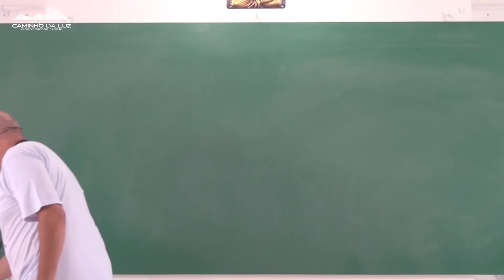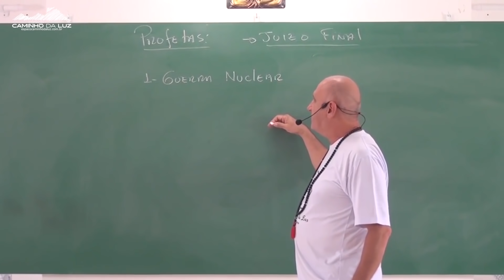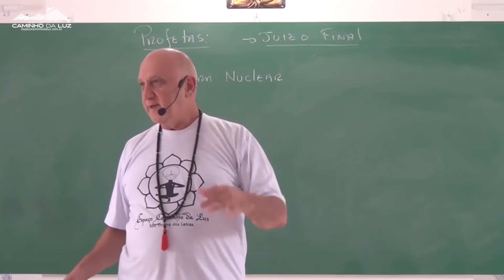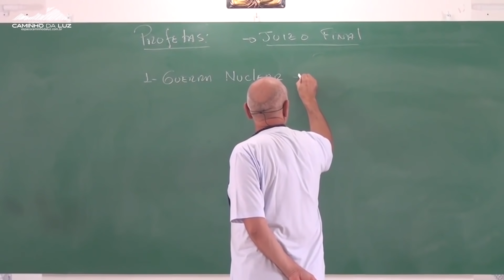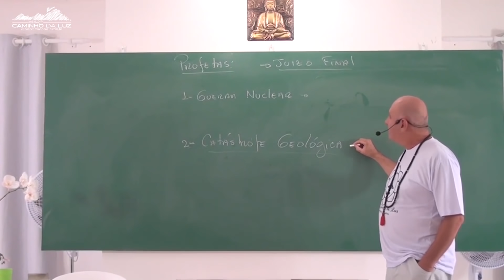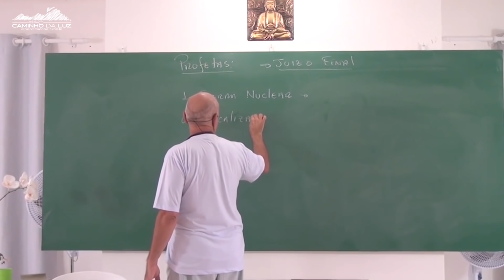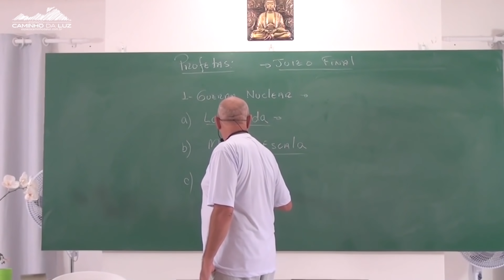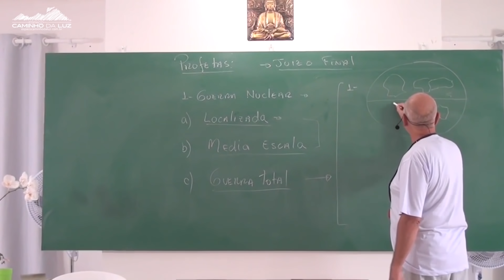O que fazer se a Transição Planetária seguir a linha catastrófica (Parte 01 de 03)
Título Central da Aula: O que fazer se a Transição Planetária seguir a linha catastrófica
Número de Partes Totais: 03
AULA EM UM VÍDEO ÚNICO TAMBÉM SERÁ DISPONIBILIZADO POSTERIORMENTE.